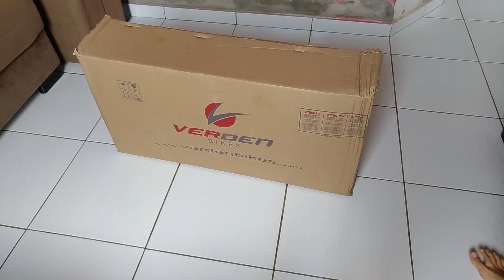COMO MONTAR BICICLETA NOVA NA CAIXA - INFANTIL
MEU CANAL TEM DE TUDO UM POUCO: MENSAGENS BÍBLICA, MÚSICAS GOSPEL, RECEITAS, PASSEIOS, FAXINAS, MONTAGENS DE MOVEIS, TUTORIAIS, VLOG E ETC.